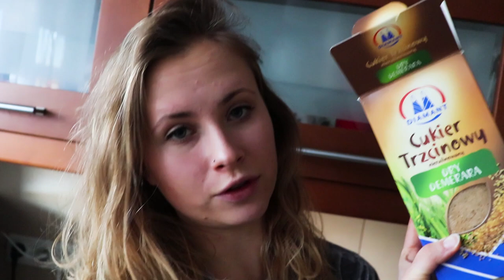VLOGMAS #5 - przepis na karmelizowane orzechy | Savory or Sweet?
Lubicie karmelizowane orzechy? ***Pytanie raczej retoryczne***